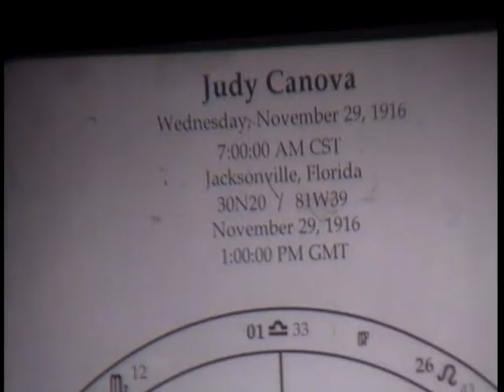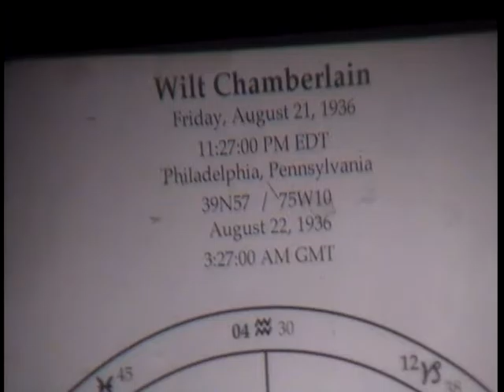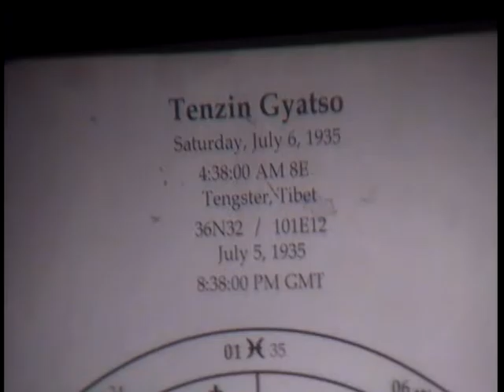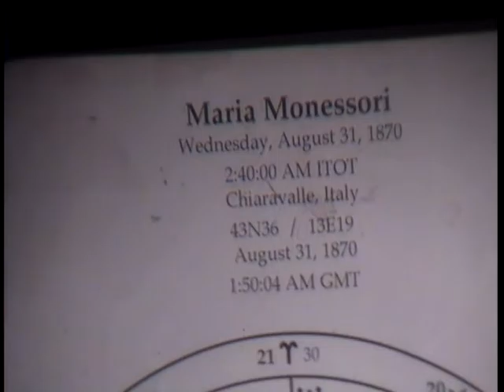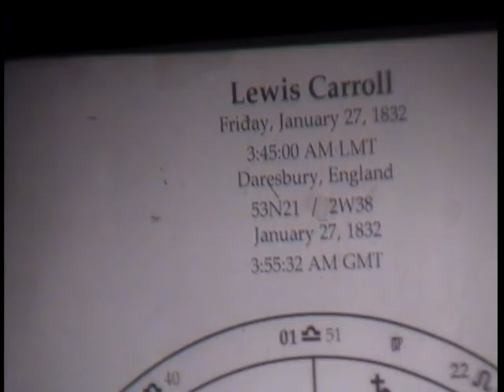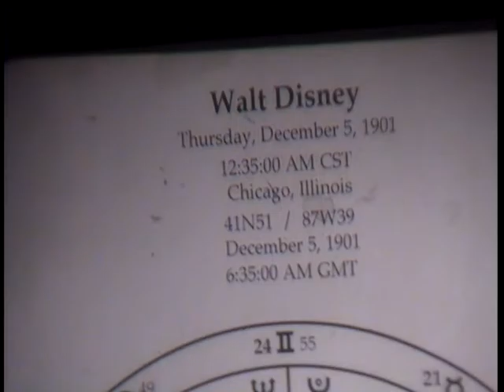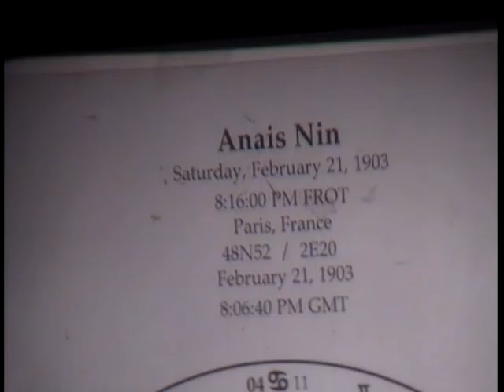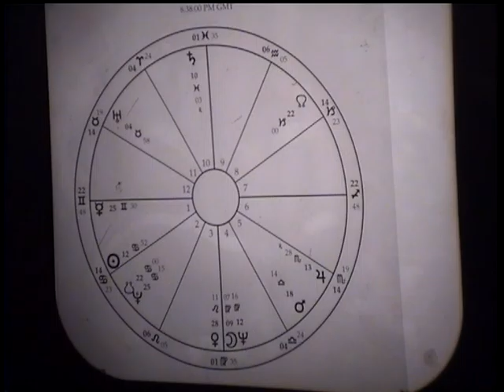The Aspects In Spiritual Astrology #15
This series of talks examines the astrological aspects from
various points of view and levels of depth. Some talks are more
theoretical and some more practical.